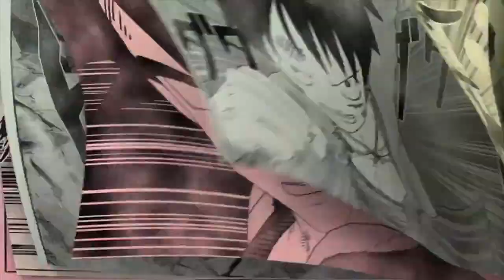J-Stars Victory VS - All Characters Roster Trailer | ジェイスターズ ビクトリーバーサス